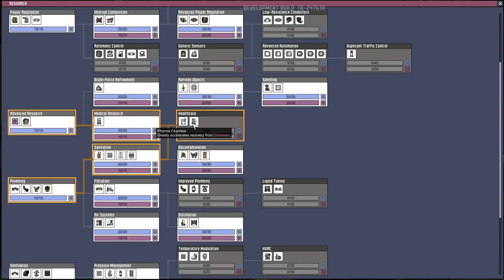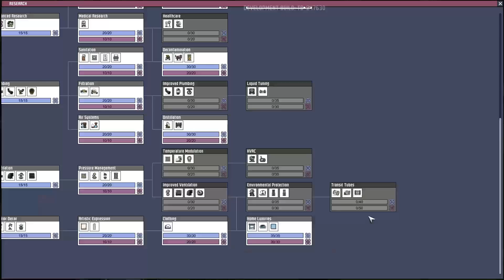Let's Play Oxygen Not Included 11